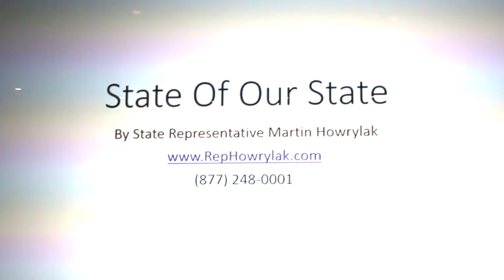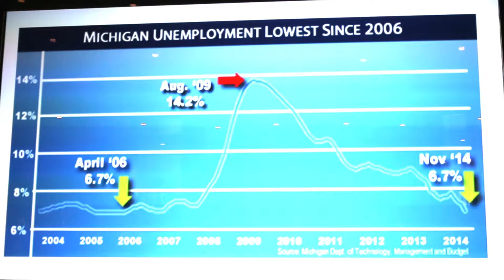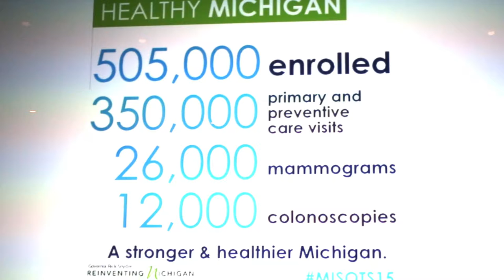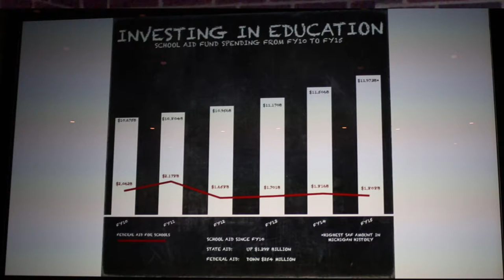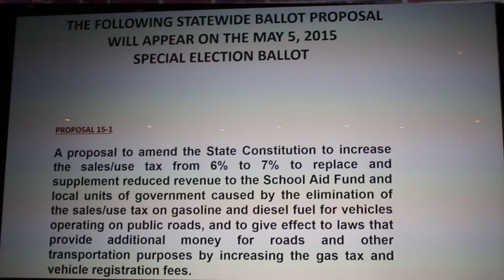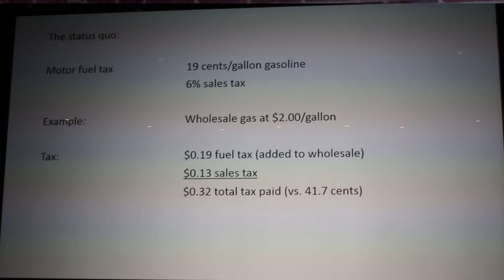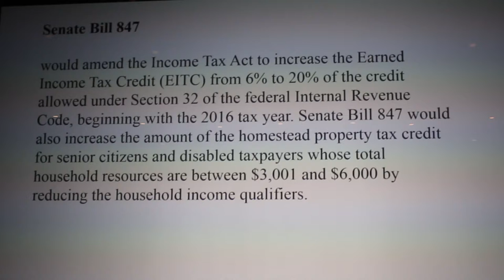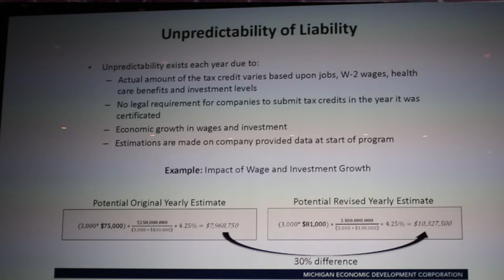Economic Symposium - 2015 - Martin Howrlyak - The State of Our State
University of Detroit Mercy's Winter 2015 Economic Symposium featured four speakers on The State of the Union.  This video is the presentation of State of Michigan Representative from the 41st District, Martin Howrylak.
Approx. 1 hour.